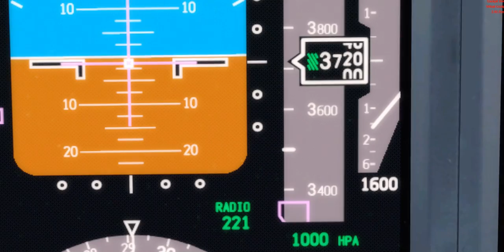Short Final @ Lyon in PMDG 737-700 (KLM) in P3Dv4.5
This short final was a test to see how good the PMDG 737-700 NGXu  was at following an RNAV all the way down from 8,000 to minimums